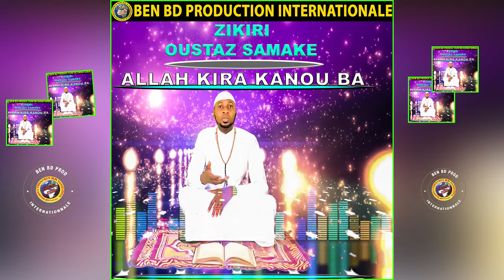ZIKIRI OUSTAZ SAMAKE dans ALLAH KIRA KANOU BA par BEN BD PROD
L'Artiste Abdramane Samake dit ( ZIKIRI OUSTAZ SAMAKE ) est un jeune artiste Chanteur de ZIKIRI qui travaille beaucoup avec Zikiri Kadidia Drame au MALI et qui fait aussi du Mix Styles avec plein de talant à nos jours au Mali et qui fait bouger beaucoup en ce moment dans les concerts et festival partout au Mali et en Afrique et le voilà un très bon CLIP Officiel dans ( ALLAH KIRA KANOU BA ) avec le soutiens et la communication de son Label Universel BEN BD PRODUCTION INTERNATIONALE contacts: 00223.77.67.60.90 ou 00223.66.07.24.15 ou 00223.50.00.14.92 internationale: 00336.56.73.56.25 par E-mail: / Tags: Zikiri Oustaz Samake African Afro Urbain Diakite Boubacar BEN BD PROD